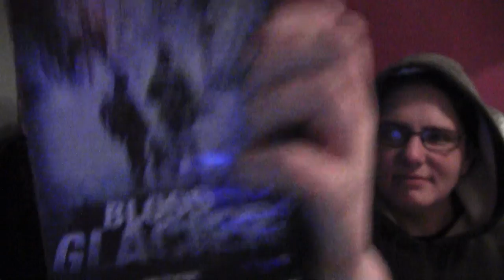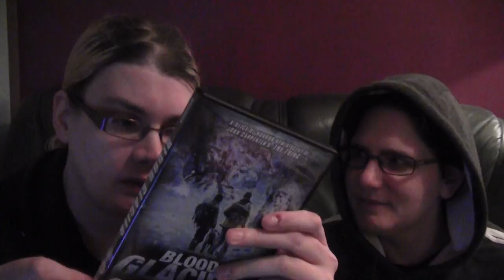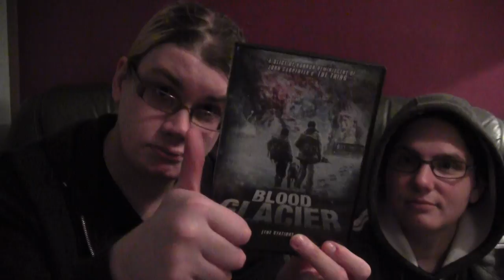Backseat Critique- Blood Glacier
At a Patrons request we watched this Austrian version of The Thing set up on a BLOOD GLACIER!